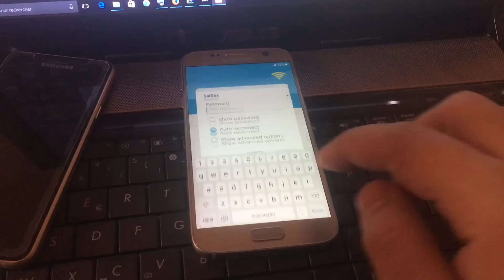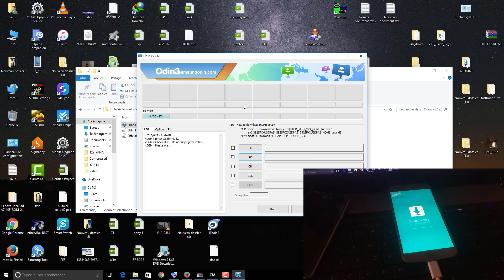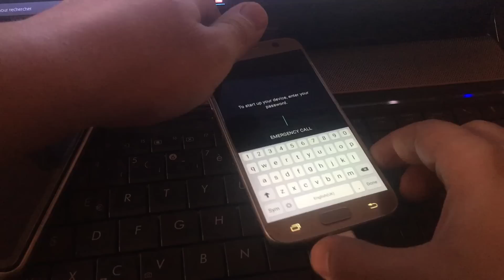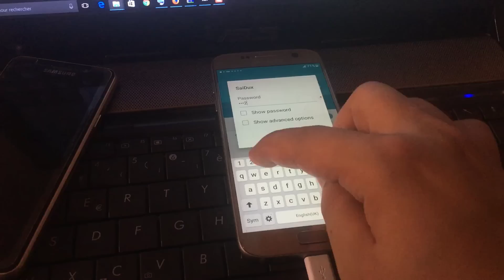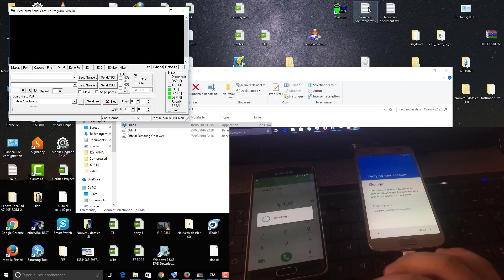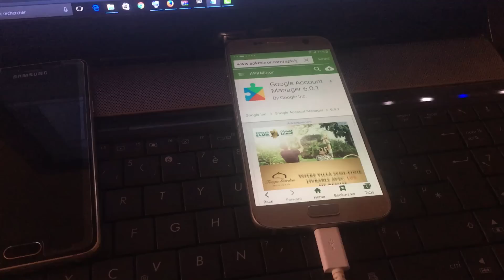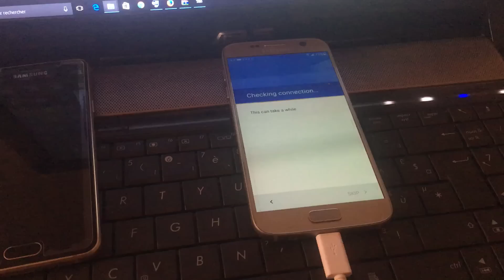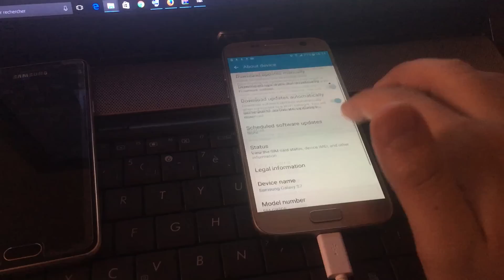Remove Google Account Samsung Galaxy S7 G930F Android 7.0 Nougat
Samsung firmware :
Latest Nougat 7.0

Here are the 2 commands:

at+creg?\r\n
atdxxxxxxxxxx;\r\n

samsung galaxy s7 7.0 frp bypass,
samsung galaxy s7 7.0 root,
samsung galaxy s7 edge android 7.0,
samsung galaxy s7 edge android 7.0 deutsch,
samsung galaxy s7 edge android 7.0 español
samsung galaxy / s7 edge frp bypass google lock bypass,
samsung galaxy s7 frp unlock
frp 7.1.1,
frp asus 7.0,
frp bypass,
frp bypass 2017,
frp bypass nougat,
frp lock,
frp s7,
frp s7 edge,